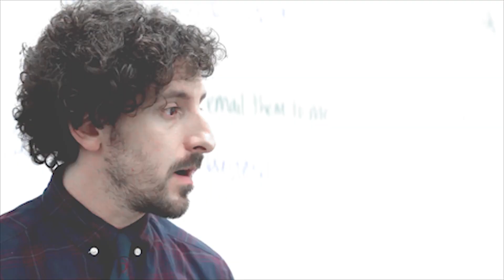Shattered |Multifandom |TidalWave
• Shattered, Multifandom
• Videoinfo:
•Shows: Pretty Little Liars, The 100, The Vampire Diaries, 13 Reasons Why, Gossip Girl
•Movies: Feed (2017)
•Song: Shattered
•Overlays: Mine
•Coloring: Rust by Sonia Joie
•Camera: Samsung Galaxy J5 (2017)
•Editprogram: Adobe Premiere Pro/After Effects
•What's up? It's Michelle. I'm 18 years old and I'm from The Netherlands.
• I'm into fashion/beauty/lifestyle videos, but also vlogs and edits!

• ツ Go ahead and stalk me on: ツ
• ➤ Ask.fm » @xmichellelovesdance •